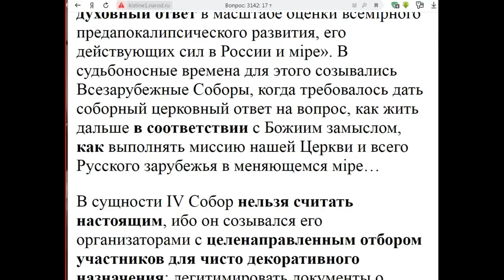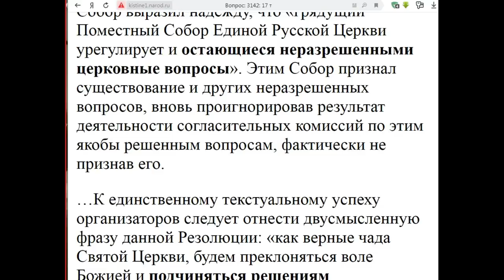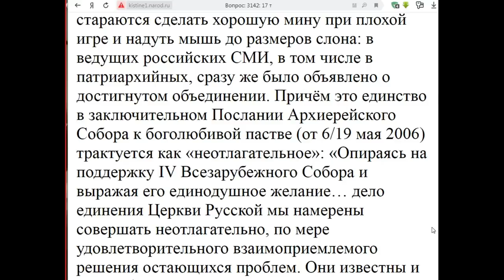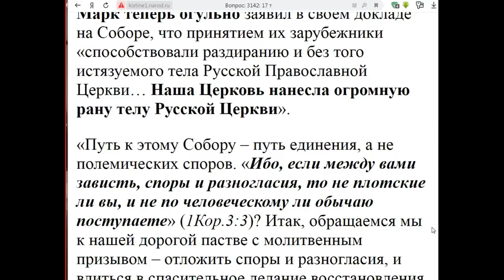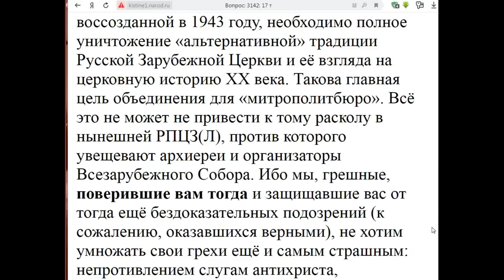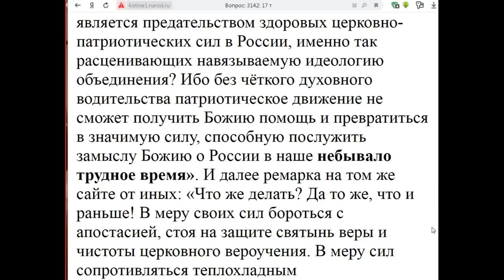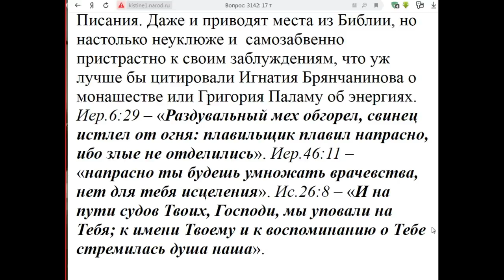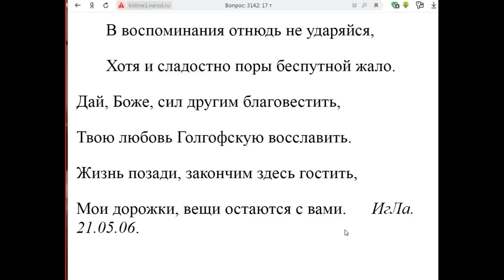3142. Что историки говорят о Зарубежном Соборе?